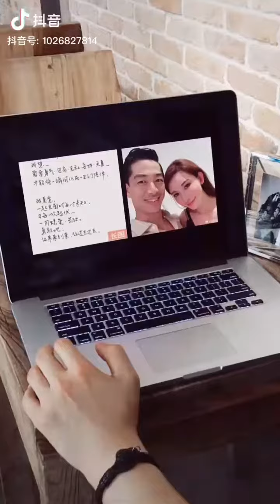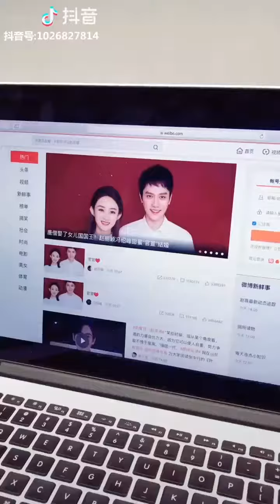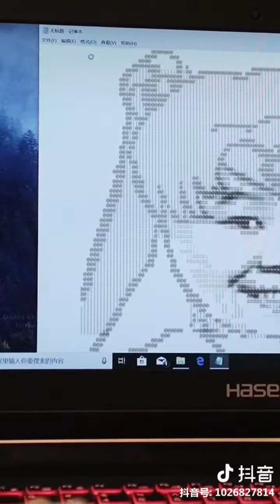Tik tok Art Videos #11 | Super Artist Drawing by NAME TEXT | AMAZING ART BY TALENTED PEOPLE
Tik tok china / Douyin.

You can find everyone’s profiles that were in this video and make sure follow them !